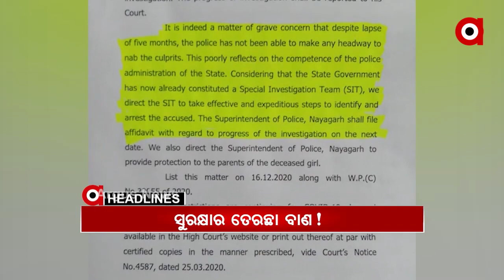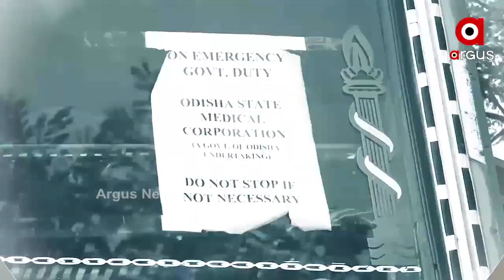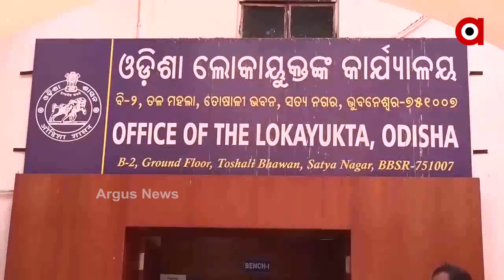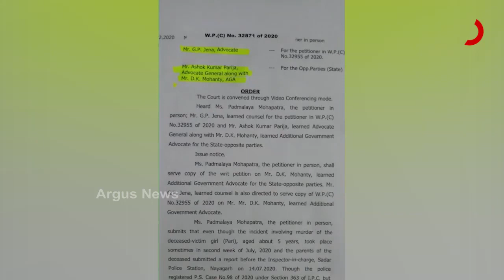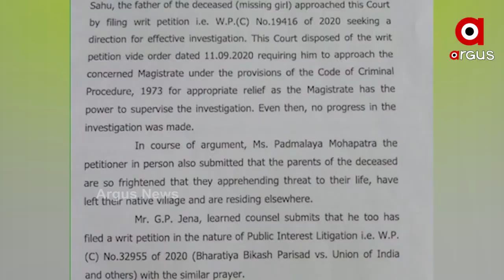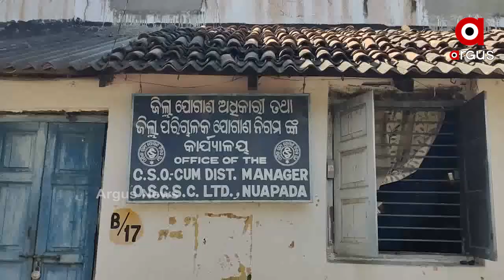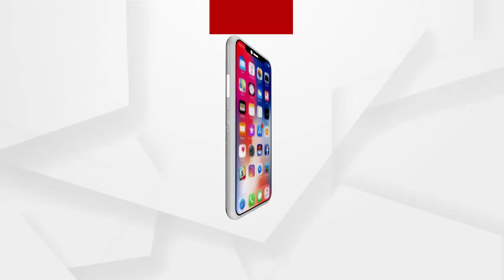Argus Update News 8Am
ବହୁ ଚର୍ଚ୍ଚିତ ମାସ୍କ ଓ ପିପିଇ କିଟ୍ ଦୁର୍ନୀତି ମାମଲା...
ପରୀ ପ୍ରସଙ୍ଗରେ କଂଗ୍ରେସର କନଫ୍ୟୁଜ ଷ୍ଟାଣ୍ଡ...
ଗଞ୍ଜାମ ପଲିଟିକ୍ସରେ ହଲଚଲ...
ରାଜ୍ୟରେ କୋରୋନାକୁ ନେଇ ବଡ଼ ଆଶ୍ୱସ୍ତି...
କୁହୁଡ଼ି ଆସ୍ତରଣରେ ଉପକୂଳ ଓଡ଼ିଶା
ବାଜି ମାରିଲା ଭାରତ...